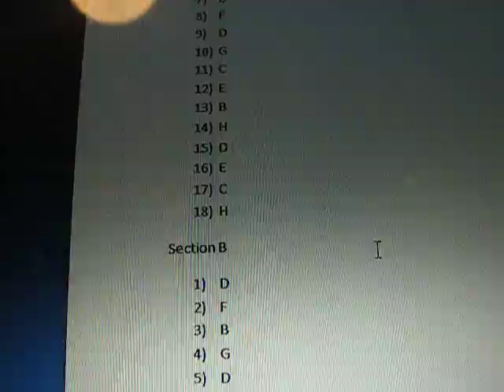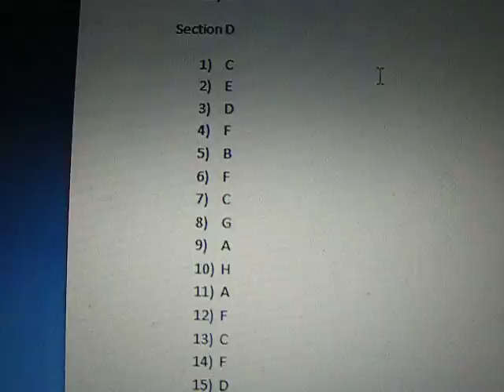Iowa Math Test 2008 7th Grade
Answers to the 2008 Iowa 7th Grade Math Test. This isn't for you to copy off of, you're supposed to copy yours down and check with this. We will be trying to post for more standardized tests and competitions as the year goes on.
      - the GRADECHECKERS team.